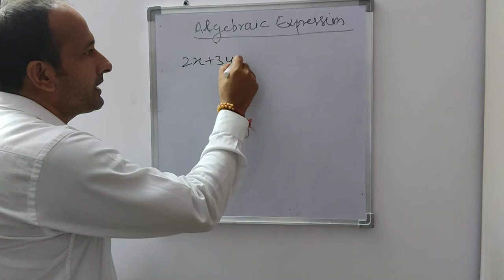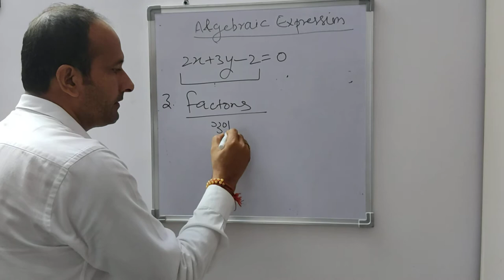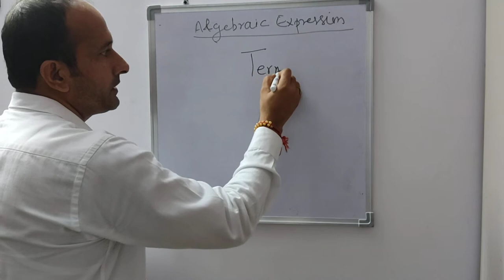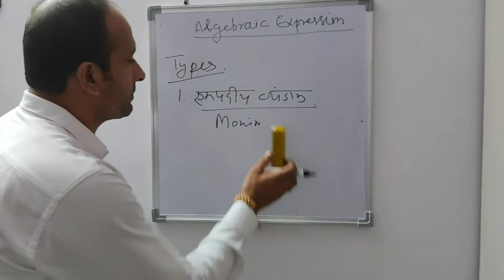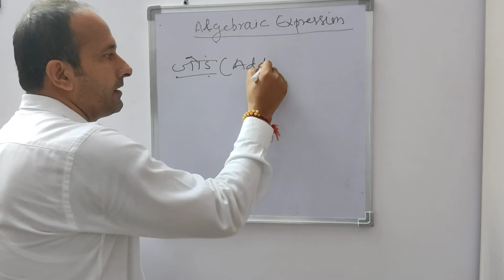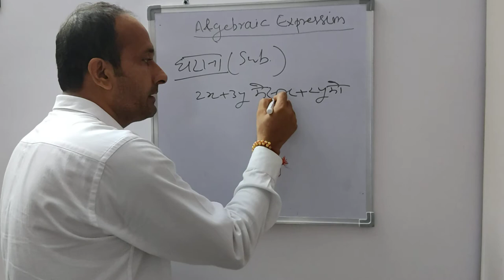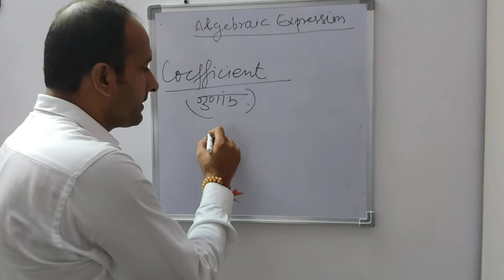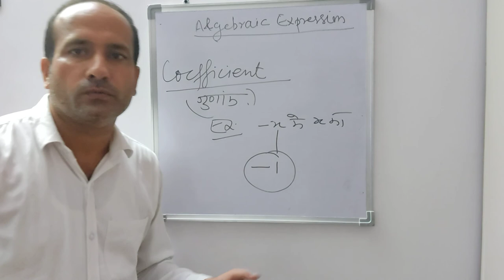ALGEBRAIC EXPRESSION |TOPIC OF ECONOMIC|BY AJIT SINGH,PROFESSOR OF ECONOMICS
Variables, constant, factors, coefficient